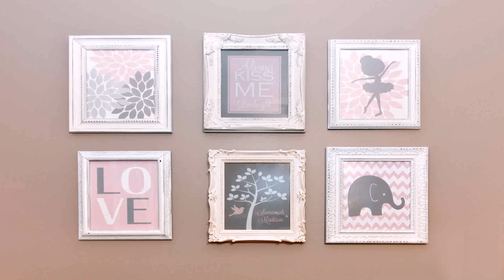Black Interior Designers In Washington Dc